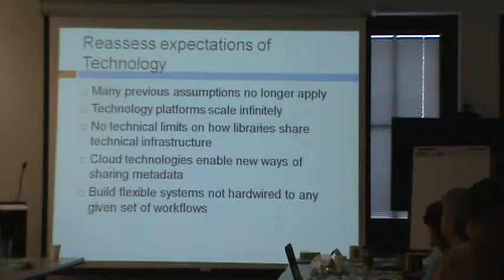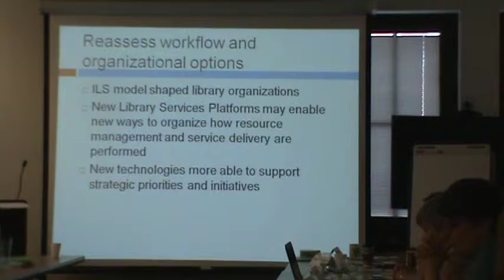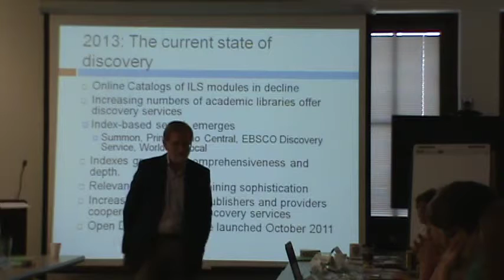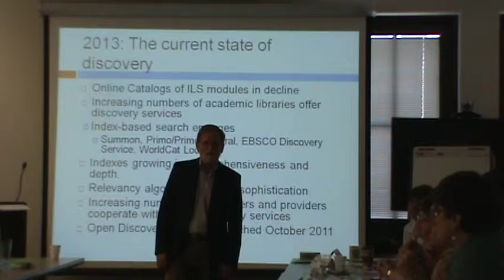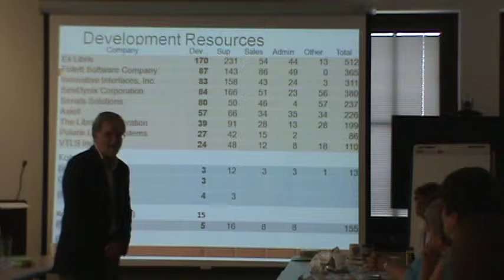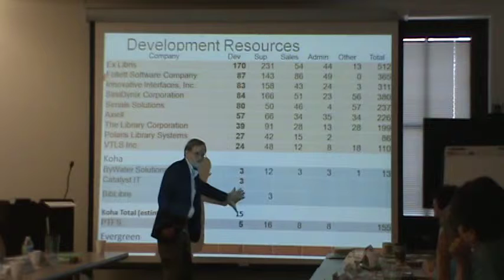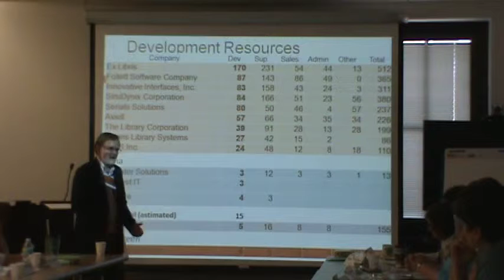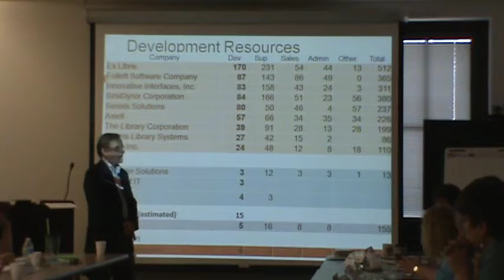Marshall Breeding, IL Presentation at IL State Library 7/18/13 - Part 5 of 6